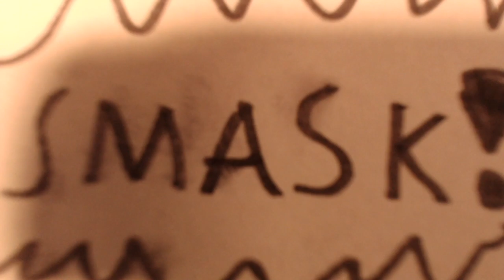Lego - lavet af Hans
Denne video handler om Ani-Lab Ringsted